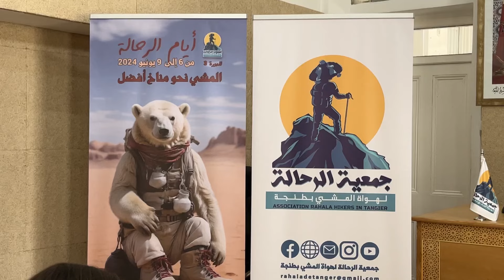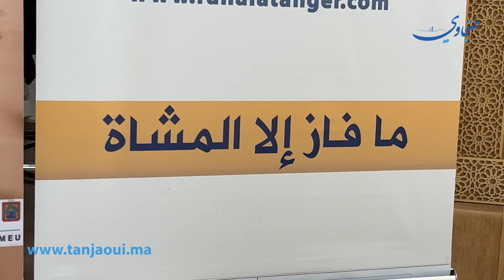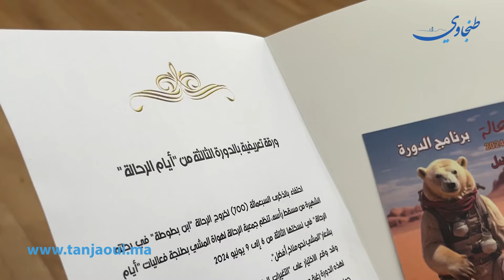"المشي نحو مناخ أفضل" عنوان الدورة الثالثة لأيام الرحالة بطنجة